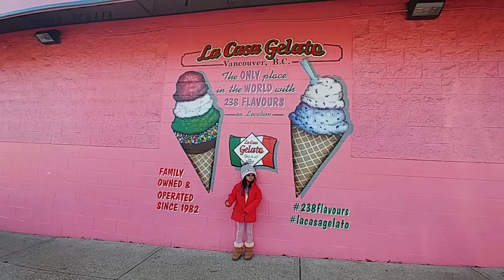ice cream time!!!